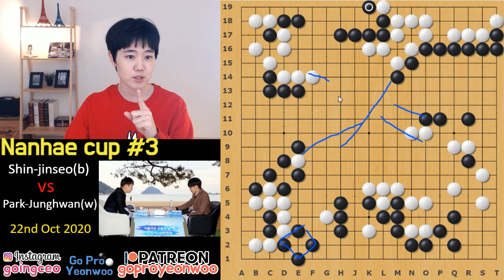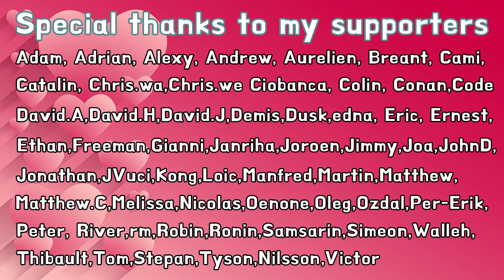[Pro game review] Shin-Jinseo reached Alphago Lee level Namhae cup 3rd game against Park-Junghwan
This game was played in Namhae cup best of 7 3rd game on 22nd of Oct 2020
ShinJinseo(black) vs ParkJunghwan(white)
Enjoy this review :D